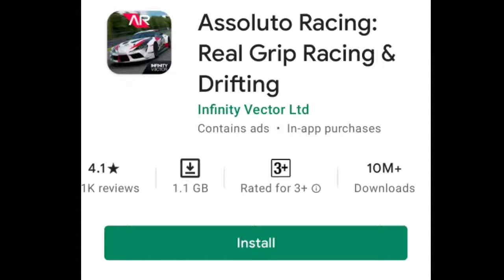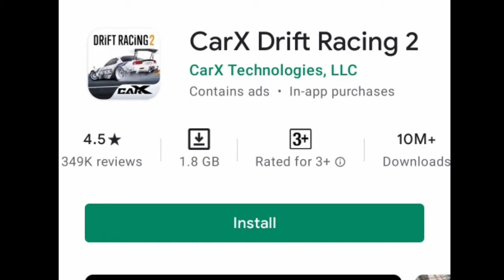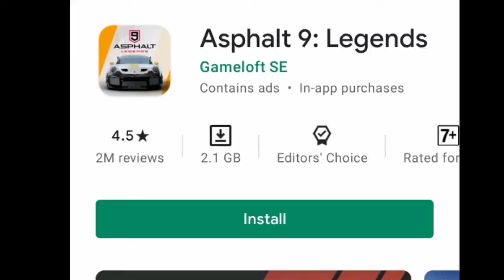Next level Graphics Android games|Top 5 Car games for Android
Car games for Android Mobile

top car games for Android

android games

top car games in Play e

car games videos,
car games for android,
car games for pc,
car games android,
car games asphalt 9,
car games android offline,
a race car games,
a real car games,
car games best,
car games bike games,
car games car games to play free,
car games download link,
car games download pc,
car games download for android mobile,
car games d
top car games for android offline,
top car game for android,
top car game offline,
top car games for pc,
top car game in play store,
top car games for android 2021,
top car game car game,
top car game download,
top car game name,
top car game for pc,
top 10 car game for android,
top 10 car racing game for android offline,
top 10 car repairing game for android,
top best car game for android,
top 10 car simulator game for android,
top car driving game for android,
top 10 car game for android offline,
top 10 best car game,
top 5 best car game,
top 10 best car game offline,
top 5 best car game for android,
top 10 best car game in roblox,
top 10 best car game for pc,
top car crash game,
top 10 city car game,
top 5 game car collection,
top car driving game,
car driving game top 10,
top 10 drift car game,
top tucker car game download,
top 5 car game driving,
top down car game,
top car game for ios,
top car game for iphone,
top car game for android 2020,
top car game for ps4,
top car race game for android,
top 5 car game for android,
top 5 gear car game,
top gear car game,
top car game in tamil,
top car game ios,
top car game in roblox,
top 5 car game in play store,
top car games offline,
top car games in play store,
top car game mobile,
top 10 multiplayer car game,
top 5 car racing game for mobile,
top game car multiplayer,
top 5 car game in mobile